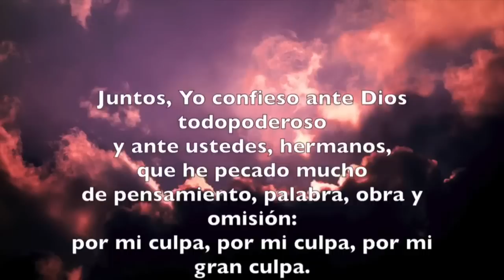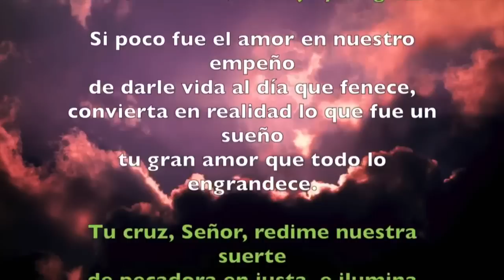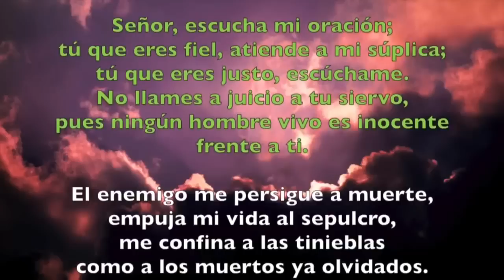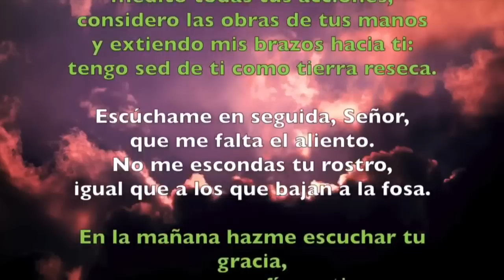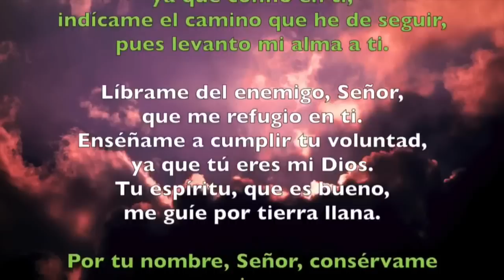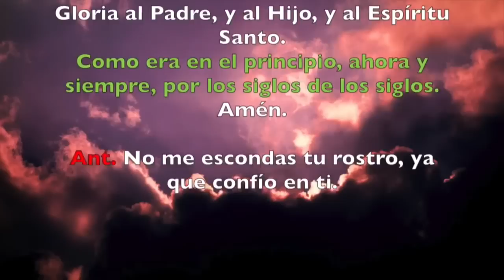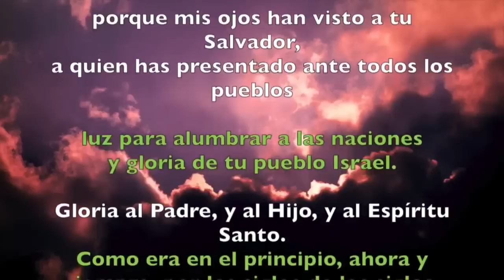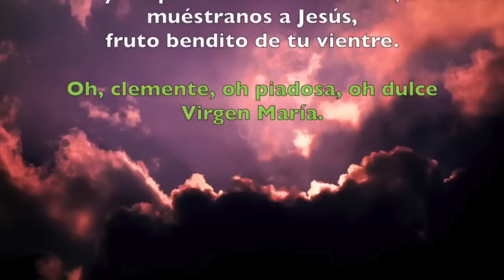Oración de la noche (Completas) MARTES 22 DE OCTUBRE 2019 | Padre Sam